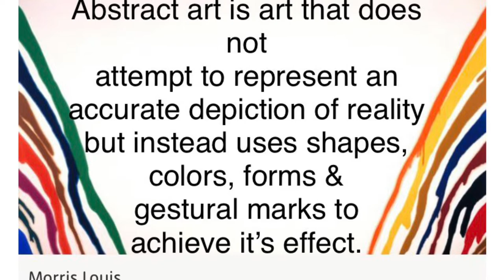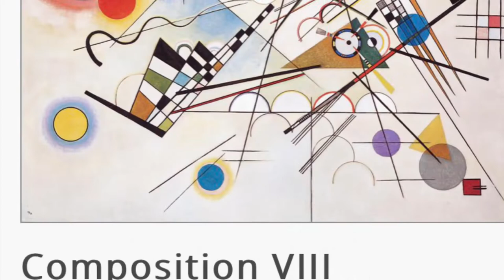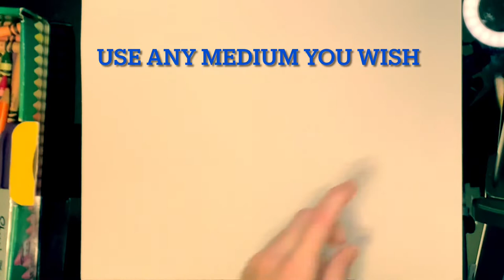Abstract Art; a brief lesson with The Lyric Center YAP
Youth Arts Program (YAP) coordinator, Lindsey gives a brief history of 3 pioneers in the abstract art world; Kandinsky, Vogel &  Pollack.  Did you know that Rosalie Goddard Vogel was born in Virginia, MN where The Lyric Center is located? Following the lesson, we will create our own “Kandinsky” style, abstract drawing.